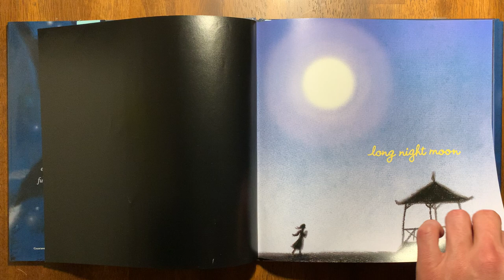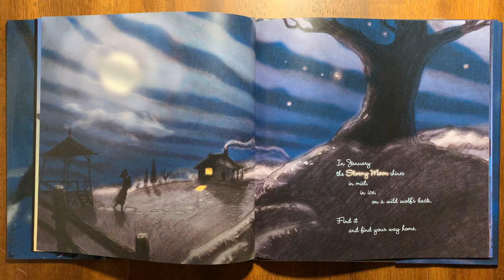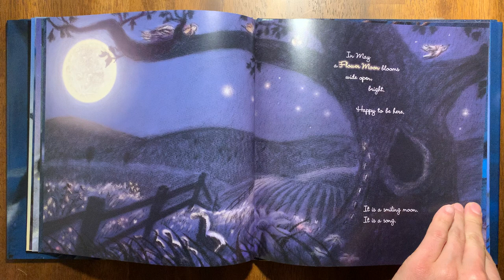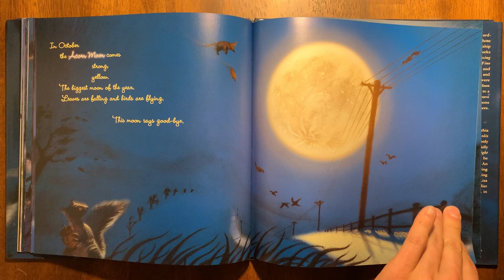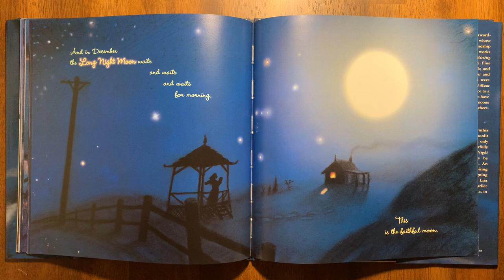Long Night Moon by Cynthia Rylant and Mark Siegel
Did you know all the full moons have names?

Phone Stand:

Desk Lamp: